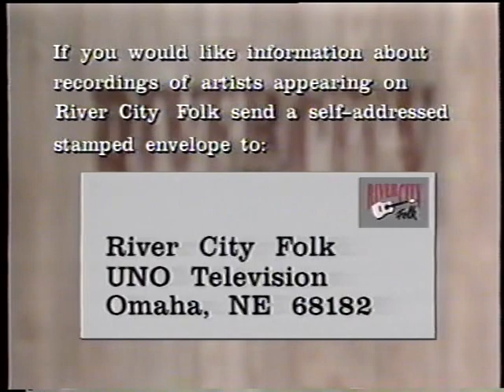"River City Folk" with Tom May/ guest Jack Gladstone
The television version of "River City Folk" was produced jointly by Tom May, the University of Nebraska at Omaha , and the Americana Cable Network from Branson, Missouri  in 1994 and 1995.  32 programs were created that were seen on educational televsion and cable TV across the U, S.

   The syndicated radio program "River City Folk"  with Tom May, the inspiration for the television program, still plays on public radio stations throughout the U.S., co -produced by Clete Baker in Omaha Nebraska.  Most episodes of the radio broadcast are recorded at Dan Rhiger's Medicine

Tom May is a busy performer, songwriter, author, and radio/festival producer.  He has 12 albums out and lives in Southwest Washington state.   He has been a full time singer/songwriter for over 40 years and has toured with and opened for Gordon Lightfoot,
Willie Nelson, Alabama, and many others.

Jack Gladstone, the guest on this edition of the program, is a highly respected Native-American singer songwriter.   He is of Blackfoot Indian descent, and his songs and stories are fascinating reflections on the history and traditions of that high plains
tribe.

Interestingly enough, Jack is a folksinger with the rare backstory of being a gifted college athlete, playing linebacker on the University of Washington's 1991 college championship football team.